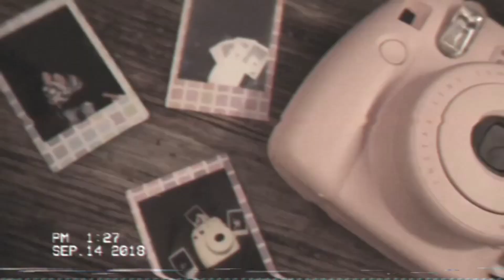memories | Katlyn Grace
Follow Chip’s Instagram! 🐶 @chip.the.yorkie

Credit for music, green screens, and backgrounds go to their respected owners.